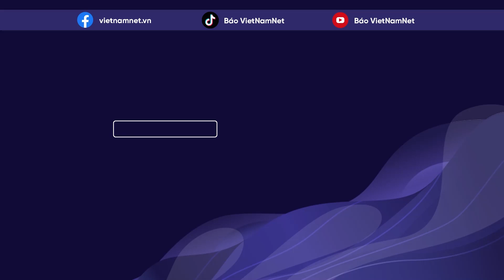Thanh Nhã: "Báu vật" của HLV Mai Đức Chung ở World Cup 2023 | Báo VietNamNet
Với 2 bàn thắng để đời tại SEA Games 32 và mới nhất là trong trận giao hữu giữa Việt Nam và đội tuyển Đức, "Cơn lốc đường biên" Thanh Nhã hứa hẹn là nhân tố có thể tạo nên khác biệt cho tuyển nữ Việt Nam ở World Cup 2023.